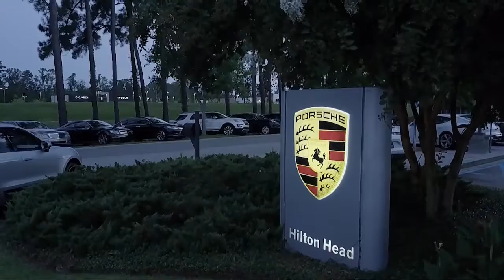2018 Mercedes-Benz GLC GLC 300 Sport Utility Savannah Hilton Head Beaufort Bluffton Pooler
2018 Mercedes-Benz GLC GLC 300 Sport Utility Stock Number: JT013904 Vin:WDC0G4JB6JV013904.

Land Rover Hilton Head is proudly serving Savannah, Hilton Head, Beaufort, Bluffton, and Pooler.
Give us a call at or visit our for more information about this or any of our other vehicles.

Land Rover Hilton Head
145 Drivers Way Suite B